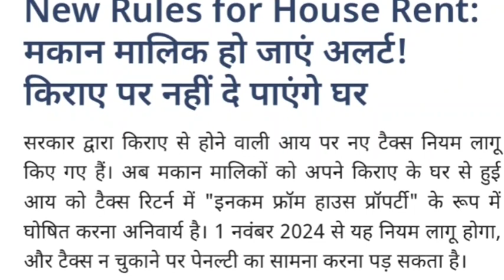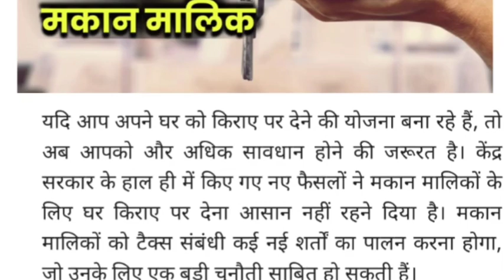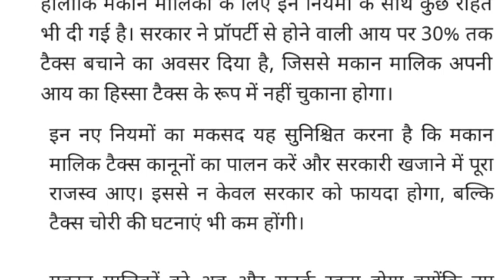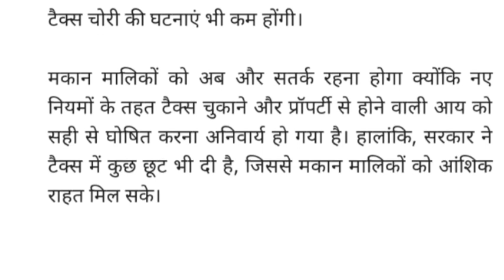New Rules for House Rent: मकान मालिक हो जाएं अलर्ट! किराए पर नहीं दे पाएंगे घर